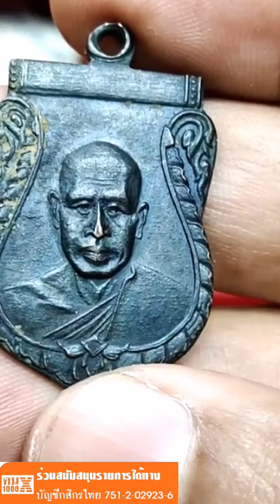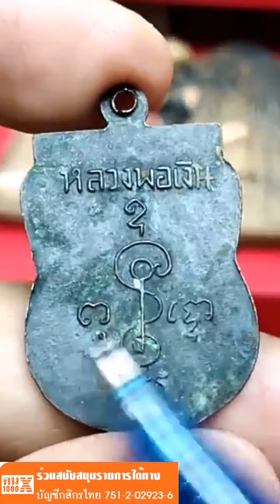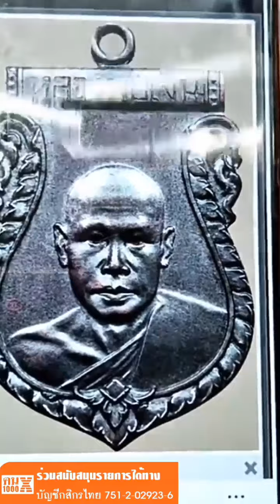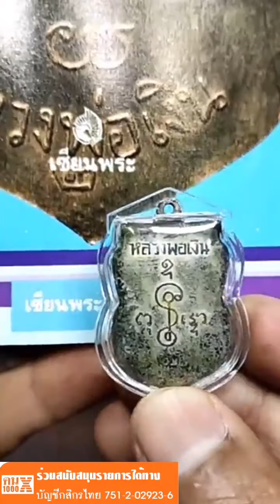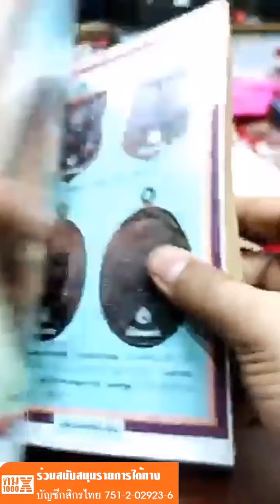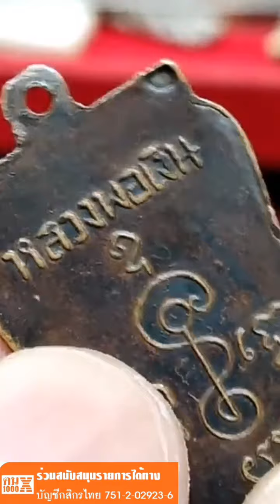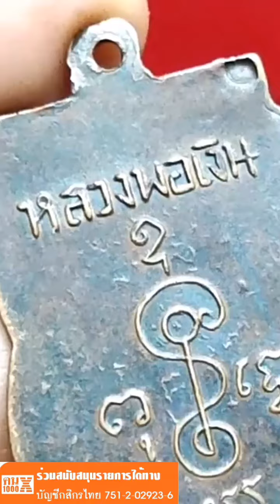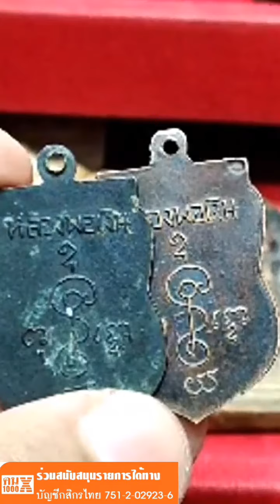ตอนที่ 106 เหรียญพ่อเงิน เก๊หรือแท้ ดูแบบไหน? มีคำอธิบาย